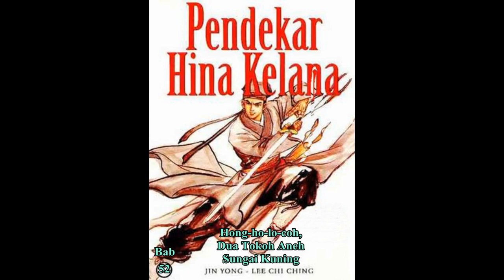Seri Cerita Silat HINA KELANA Bab 52 karya Jin Yong Hong ho lo coh, Dua Tokoh Aneh Sungai Kuning